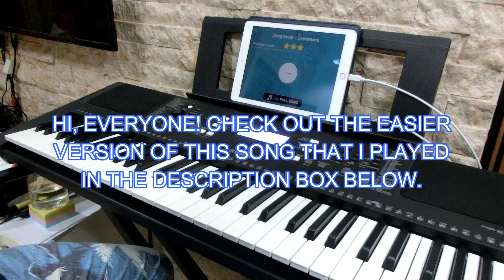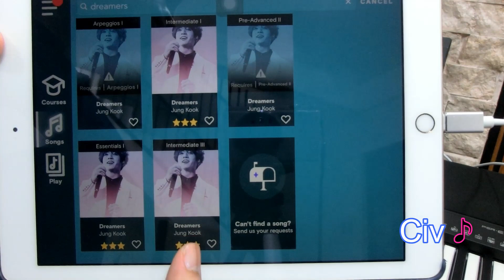Dreamers - Jung Kook [Intermediate III] (Piano) ♪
Hello, I'm Civ! 👋

For [218th] video, I played:
Title: Dreamers
Artist: @Jungkook97
Difficulty: Intermediate III
*Thank you for the wonderful song*

I will do the harder verison of the song in the future ;)

E-Keyboard: Yamaha PSR E373
Camera: Casio EXILIM
Gadget Used: IPAD 5th Gen